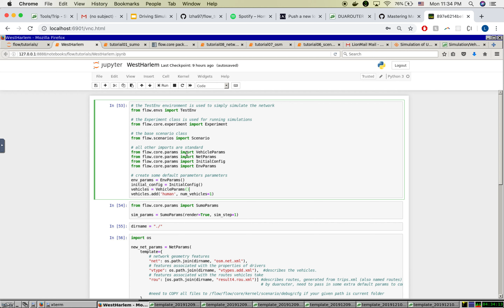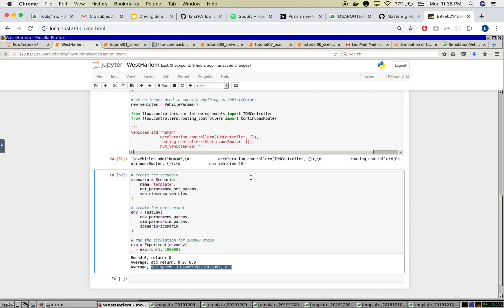SUMO Simulation in WestHarlem